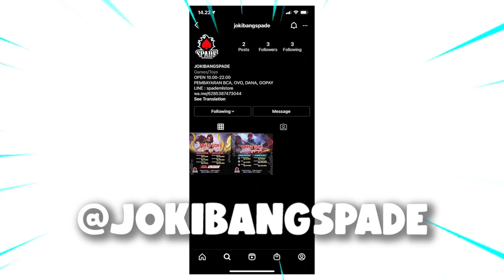SAYANG KALO DI BUANG.. KETEMU SUPREME PAQUITO DAN GLOBAL 1 FANNY DI KONTEN OURA..